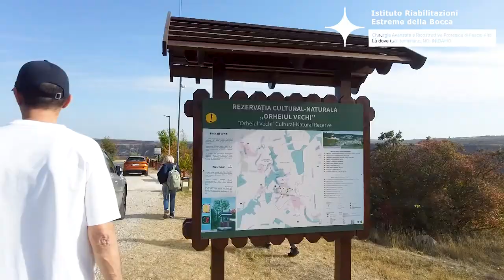Alla scoperta di Chisinau: Tra Musei Unici, Monasteri e Tradizioni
Unisciti a noi in una giornata emozionante a Chisinau! Dalla visita al solo museo di candele del suo genere in Europa a un'avventura culinaria in un ristorante tradizionale, seguito da una visita contemplativa a un antico monastero. La bellezza e il fascino di Chisinau vengono alla luce attraverso le esperienze dei nostri pazienti della clinica. Lasciati ispirare dal viaggio e dalla cultura moldava.